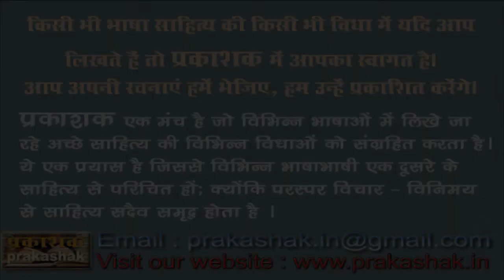Bauithak : Story - Janmdin: Writer - Alka Sinha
Bauithak
Story - Janmdin
Writer Alka Sinha
Director - Rajul
Participants:
Poonam Ahmed
Piyush Agrawal
Rajul